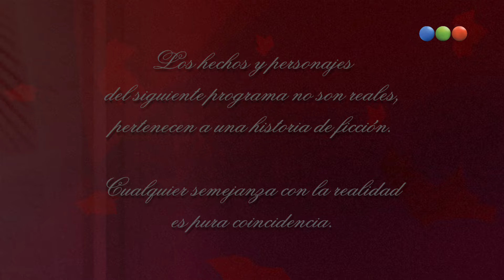Dulce Amor - Capítulo 51 - Parte 1